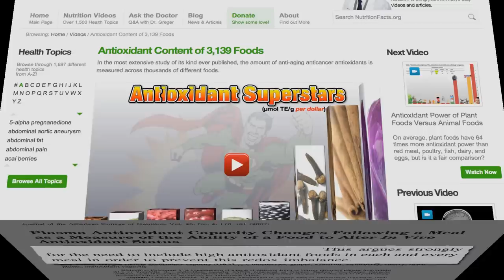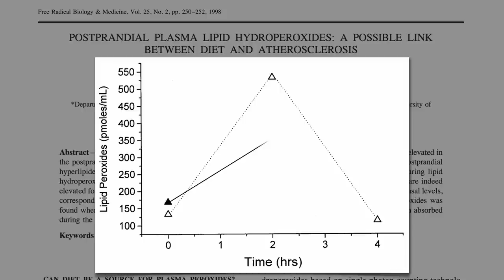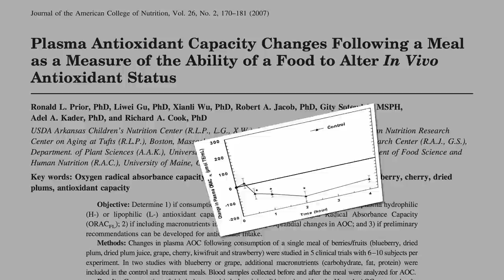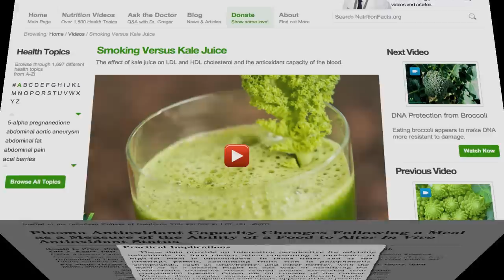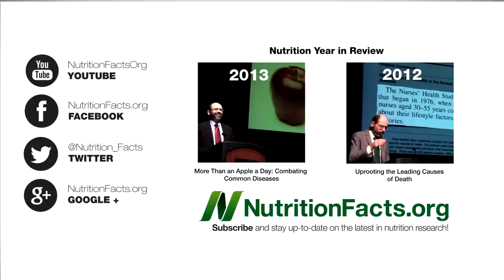Antioxidant Rich Foods With Every Meal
DESCRIPTION: To stay out of oxidative debt we need to take in more antioxidants than we use up.

Here's that kale video: Smoking Versus Kale Juice You can also get DNA Protection from Broccoli

What do antioxidants hasve to do with heart disease? See The Power of NO

I strive to eat berries every day and so should everyone else. See Best Berries for the best fresh and Better Than Goji Berries for the best dried. If you're still not convinced check out the amazing findings in Strawberries versus Esophageal Cancer and Black Raspberries versus Oral Cancer Are organic berries preferable? See Cancer Fighting Berries

Instead of hibiscus you can sip whole cranberries. See Pink Juice with Green Foam If you are going to do wine, red is preferable (Breast Cancer Risk: Red Wine vs. White Wine,

This is the third of a 3-part video series on practical tips to achieve optimum "redox" (free radical versus antioxidant) balance. In Minimum Recommended Daily Allowance of Antioxidants I tried to explain the why and how much and in How to Reach the Antioxidant RDA I got into the nitty gritty of meal planning and described how just reaching the minimum may not be sufficient.

Have a question for Dr. Greger about this video? and he'll try to answer it!

Image Credit: Buckeye Impressions / Tim Tonjes via flickr.